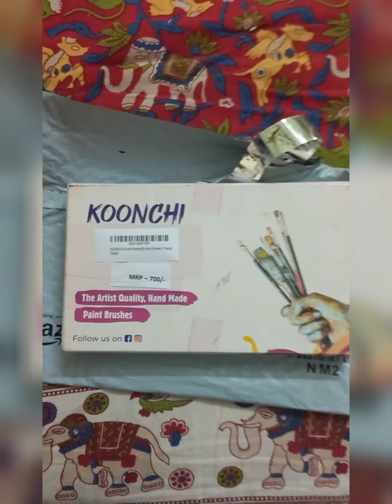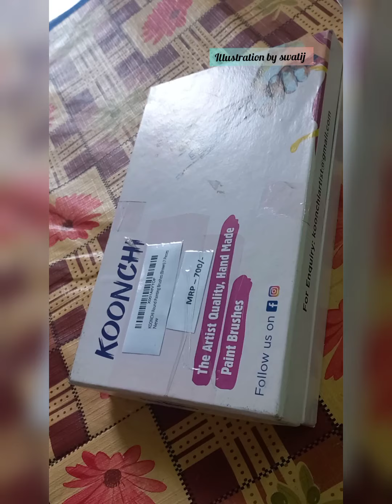productreview Koonchi vs Fabercastle round point brushes. which is best for floralart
I am sharing a product  review of koonchi round pointed brush vs Faber Castle for floral art.

I like koonchi round pointed brush in comparison  with  Faber castle brushes.

Koonchi brushes gives you complete  satisfaction while painting  floral art.

These are hand made brushes and synthetic products. You can beautiful  floral illustration  from these brushes.

 Faber castle brushes

not a good medium for floral illustration

does not have pointed edge

suitable  for students

Amazon link-

KOONCHI Round Painting Brushes (Brown) 7 Pieces